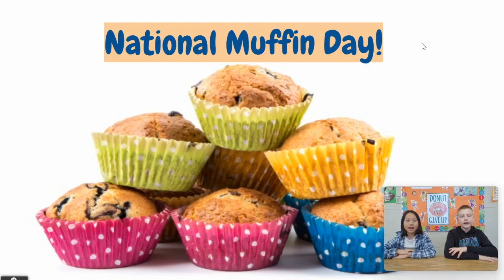2-20 Morning Announcements Day 4